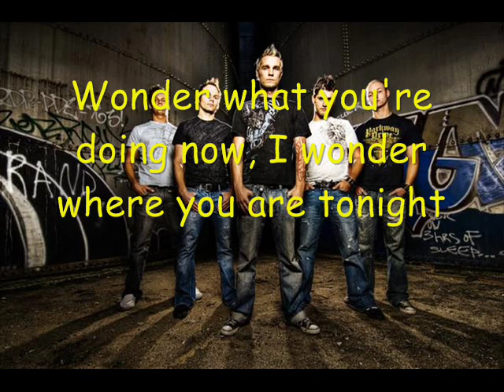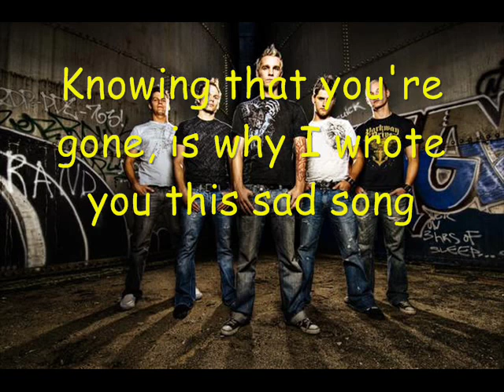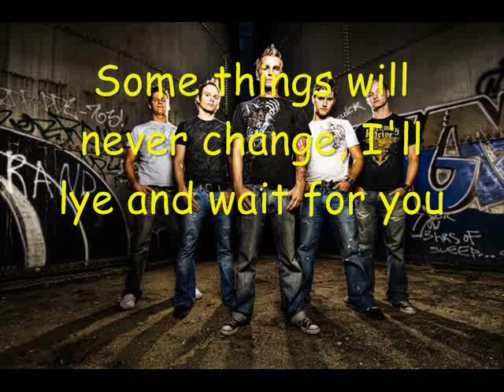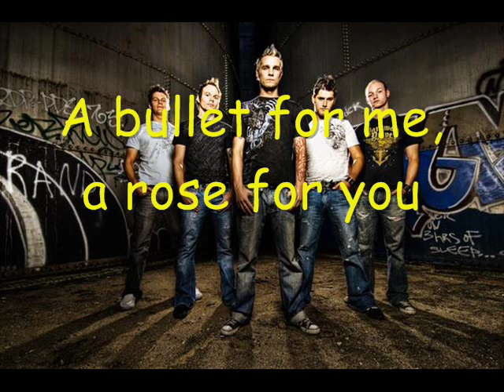Throw The Fight-Its For You